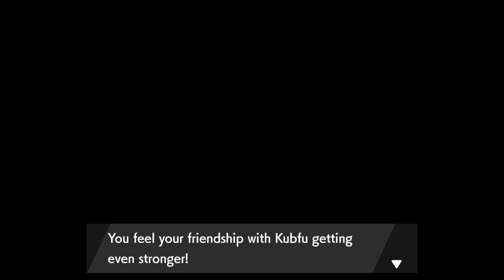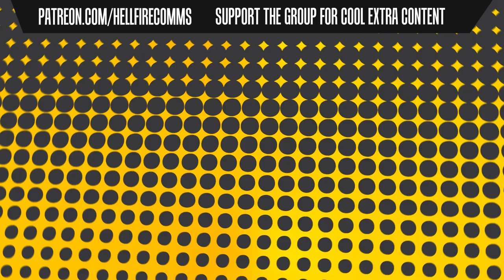Pokémon Sword playthrough (DLC 1: The Isle of Armor) [Part 31: The Tower of Water]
Flow like water...talk like silly man.